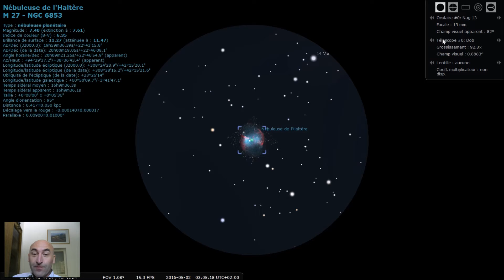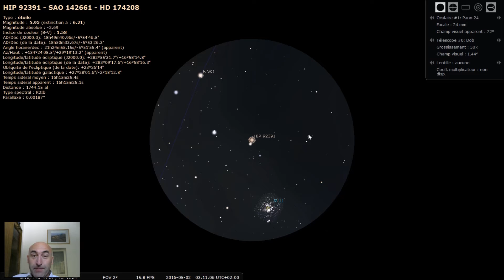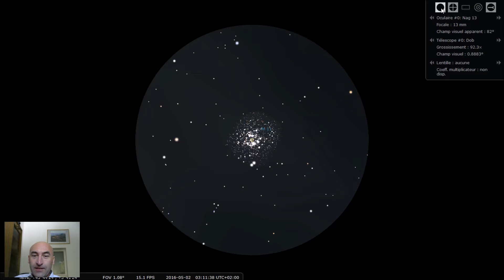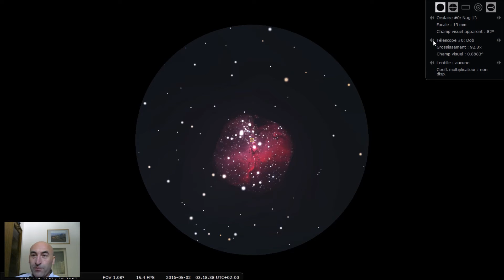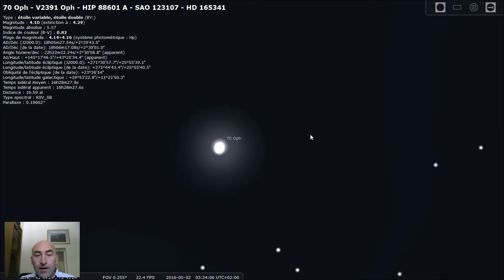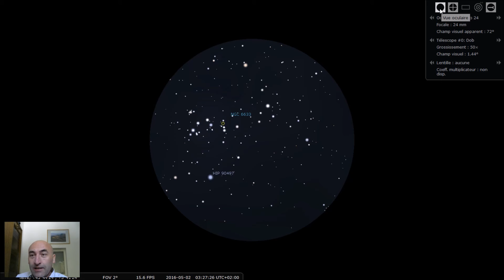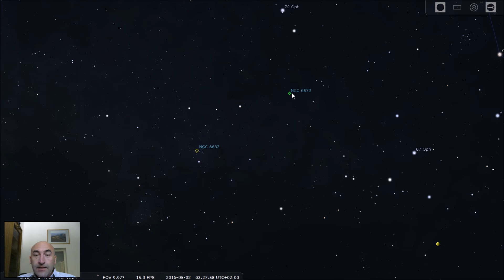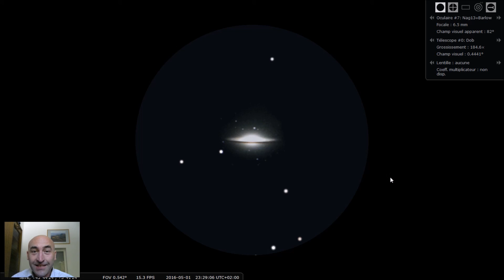[Astrophysique] Découvrez le Ciel! #5 Autour de l'Aigle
Découverte du ciel du printemps à l'aide du logiciel Stellarium. Autour de la constellation de l'Aigle dans le ciel du Printemps.